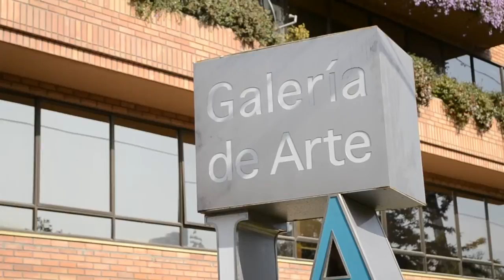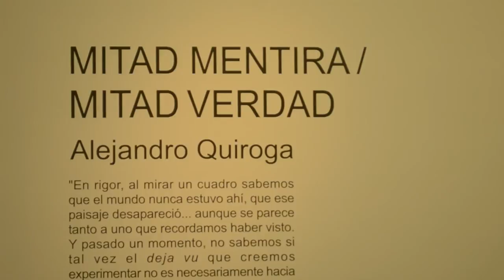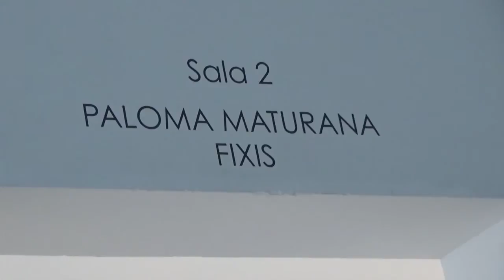Recorrido Cultural: Alonso de Córdova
Arma tu propio panorama cultural por el sector de Alonso de Córdova, en Vitacura. Aquí una muestra de lo que podrás ver en la Galería La Sala, Galería Patricia Ready, Cogalería y Galería Isabel Aninat durante mayo y junio.